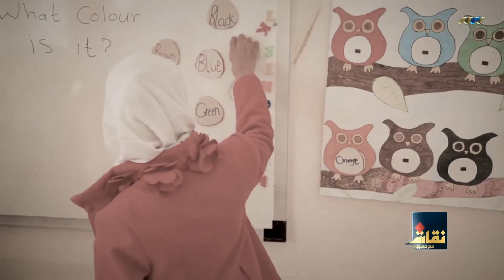نقاش مع مسؤول 29-08-2020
حلقة برنامج نقاش مع مسؤول مع حسن البكوش على قناة ليبيا